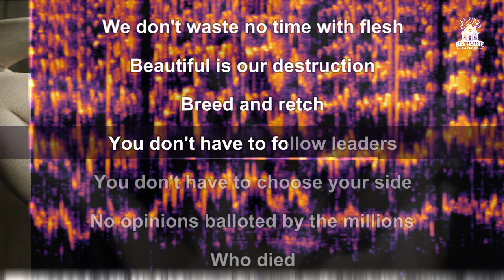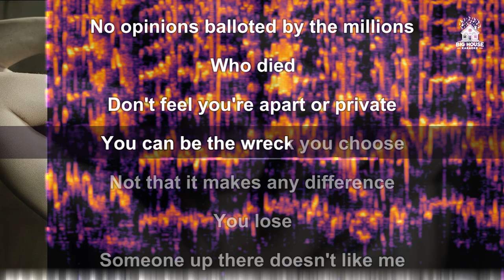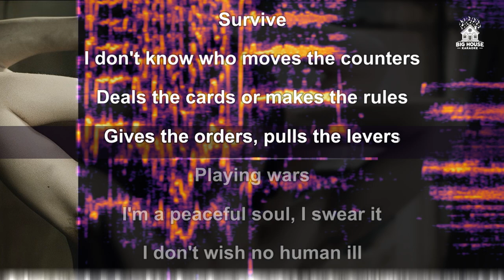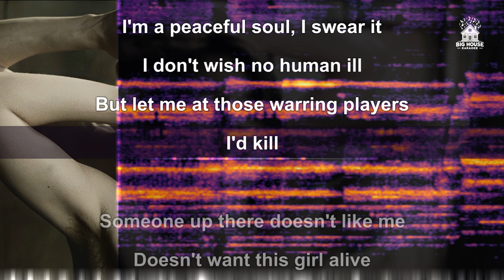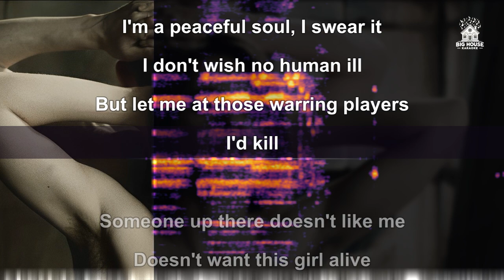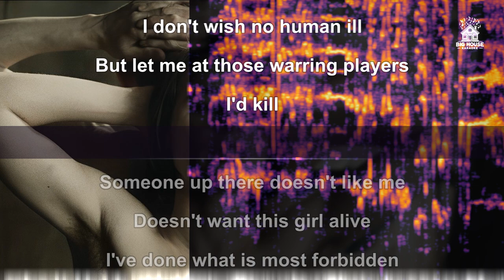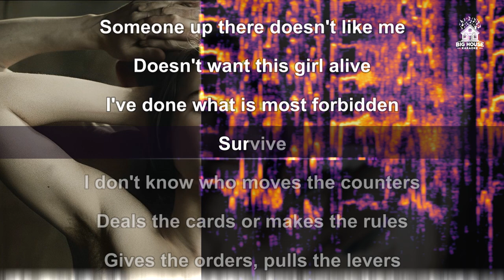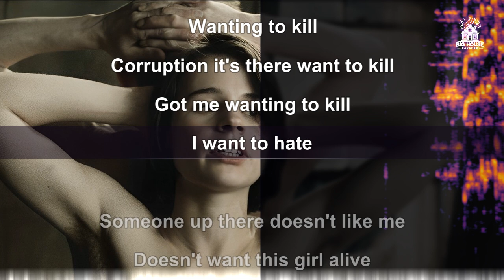Rick Wakeman w/ Chaka Khan - 1984 Overture part B (Karaoke - Instrumental)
Image from 1984 Movie by Virgin Films and Umbrella-Rosenblum Films